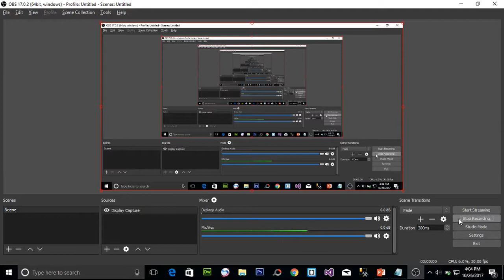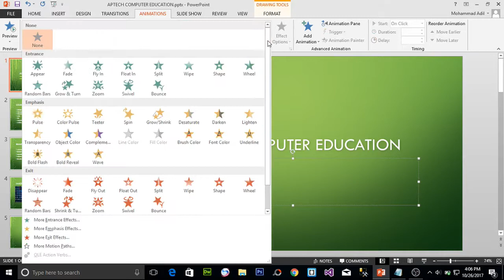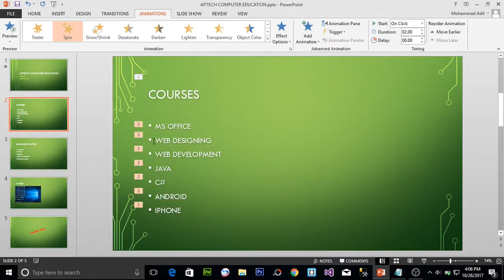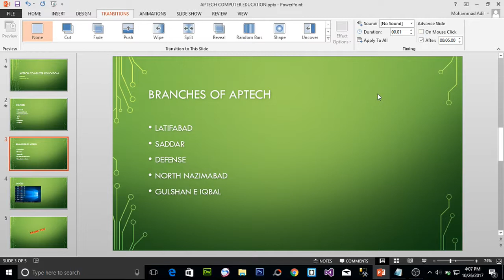ANIMATION IN MICROSOFT POWERPOINT (URDU / HINDI)